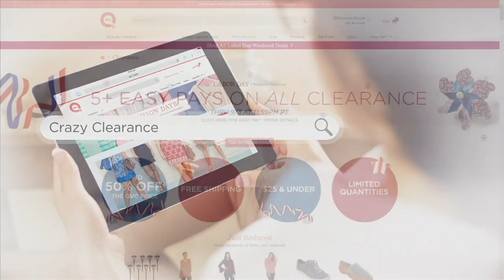Belle by Kim Gravel V-Neck Dress with Bell Sleeves on QVC